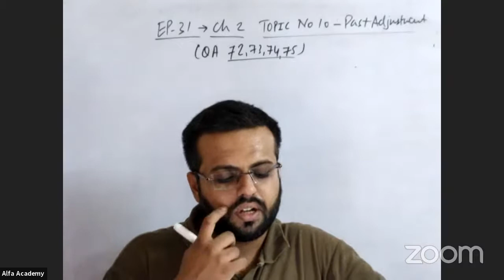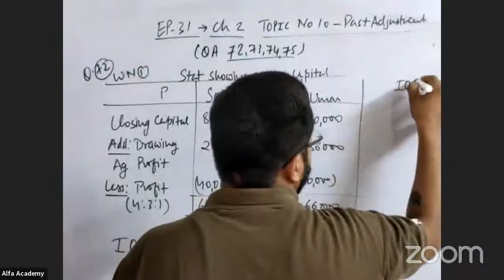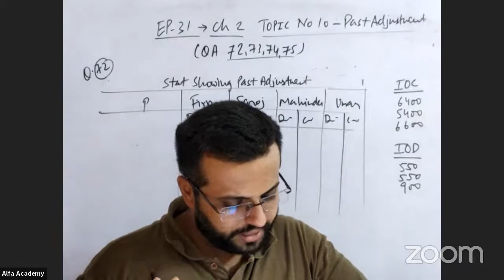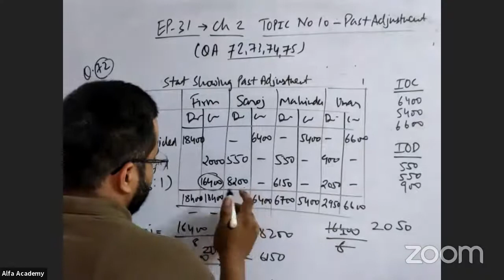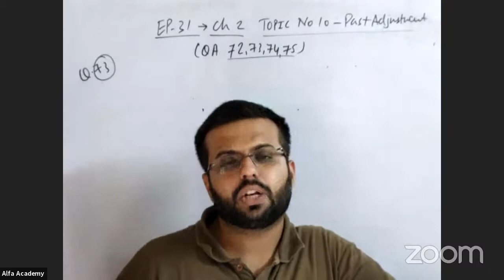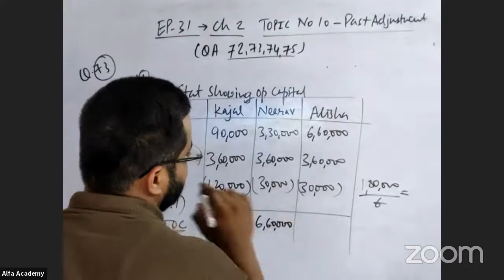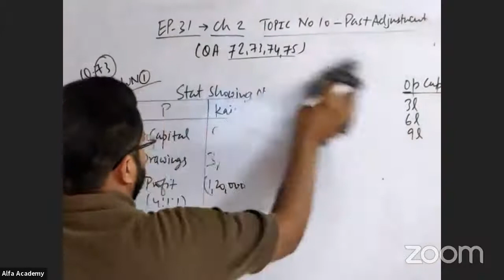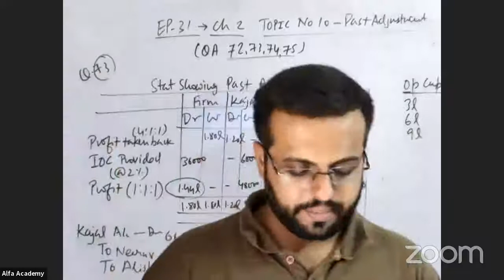Class 12 Accountancy ll Ch 02 ll Ep 31 ll QA 72,73,74